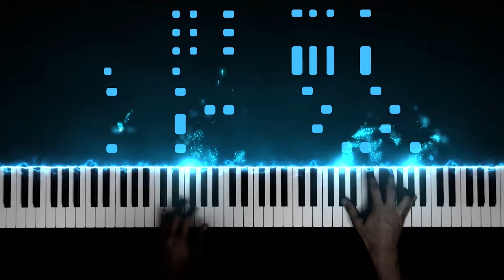Turkish March? I don't think so.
This is my piano improvisation of "Rondo Alla Turca (Turkish March)" - a popular piece of classical music composed by W. A. ​​Mozart.

Sheet Music:
Not available

Piano Improvisation by PianoDeuss (2022) (pianodeuss)

Original piece: Piano Sonata No.11 in A-Major, K. 331: III. Rondo Alla Turca (turkishmarch)
Composer: Wolfgang Amadeus Mozart (1783) (mozart)